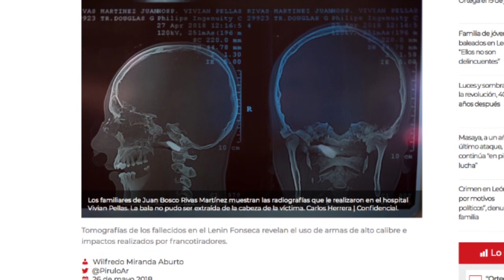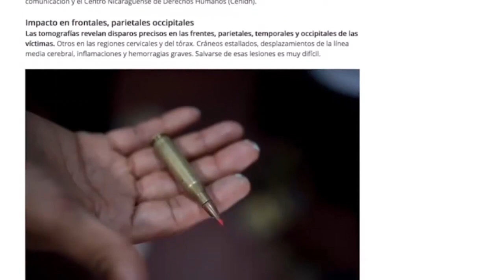El fracaso de la censura y los premios internacionales a la prensa independiente